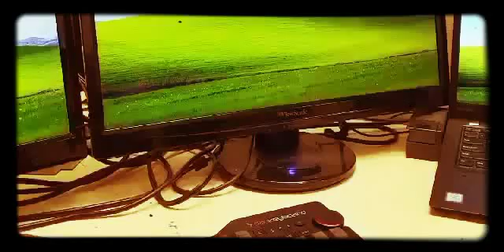Back [REAL][NOT CLICKBAIT]